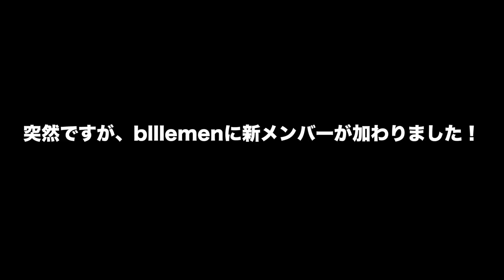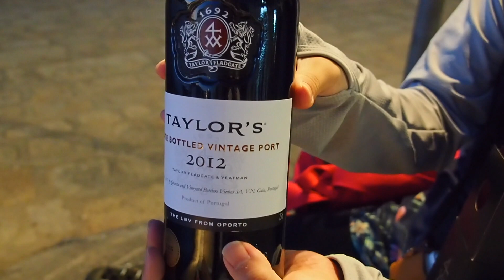ポルトガルに行くべき６つの理由！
ポルトって世界遺産の街になっているだけあって建築美が素晴らしいですね。
スペイン-ポルトガル間はバス交通の便が大変よくて簡単に入国できました。
僕らはALSAってバス会社使ってスペインから入国したんですが、ヨーロッパは入国審査なしで簡単に移動できるので本当に便利です。

ちなみにポルトの良さを６つも挙げてみましたがその中でも料理とワインのうまさはダントツです。
フランセジーニャはマジで日本でも流行るべき。
あと動画には無いですが、タルトとビファーナっていう豚生姜焼バーガーがマジでうまい。
ワインも超濃厚で一生忘れられない味になりました。
ワイナリーいっぱいあったので本当は飲み比べしたかった…
ワインは輸送費がめっちゃ高いので、お土産には不向きです。
ポルトガルに来た人だけが楽しめる至極の一杯。

そんでもってポルトのおばあちゃん！本当にありがとう！